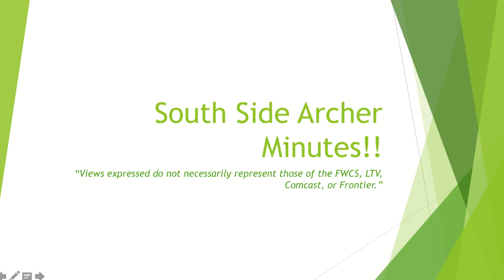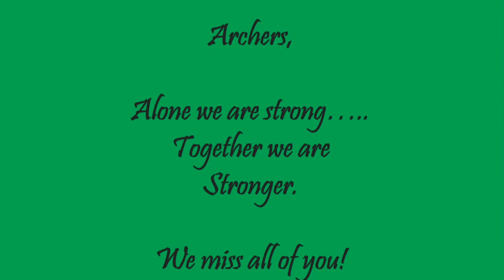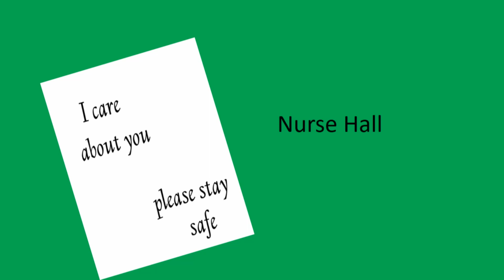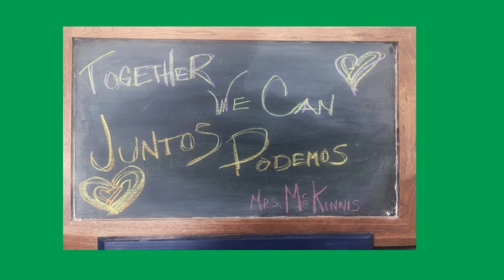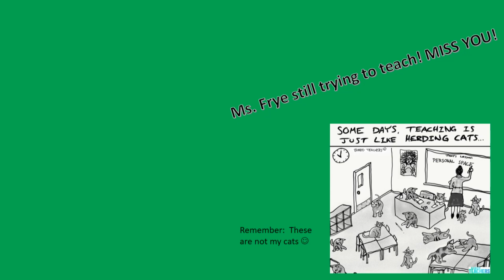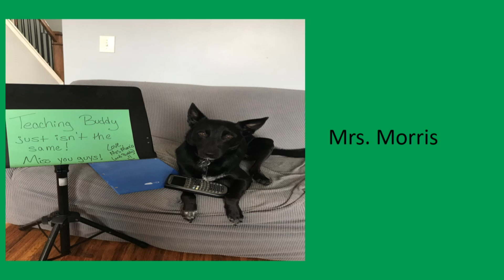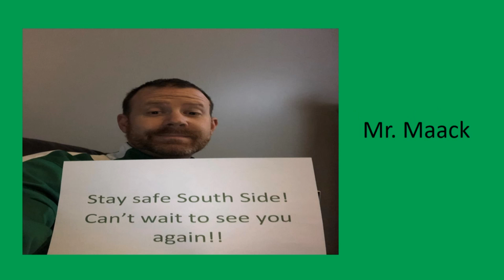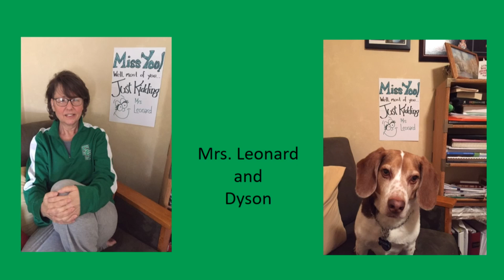SS Archer Minutes 8 24 20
We're excited about our first broadcast of the year!